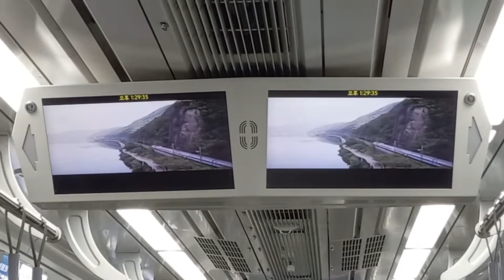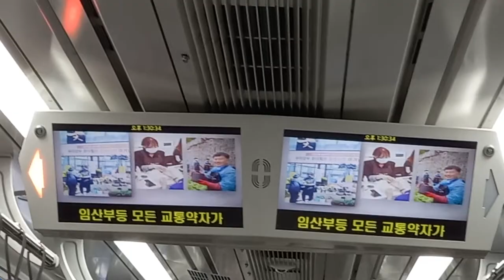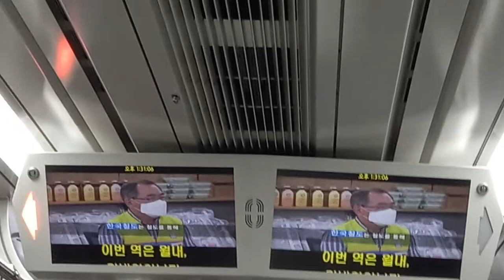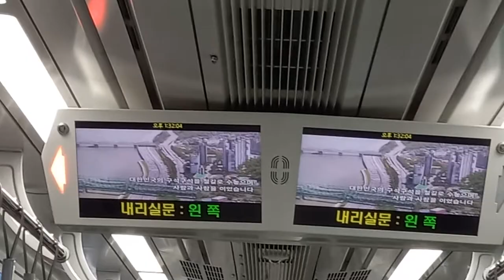코레일 동해선 부전행 서생-월내 주행영상, LCD(21)